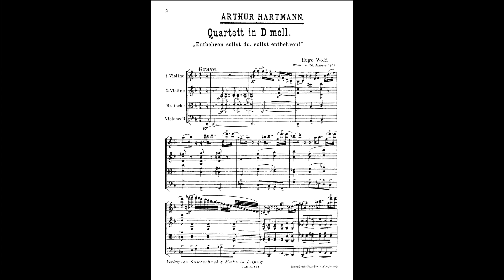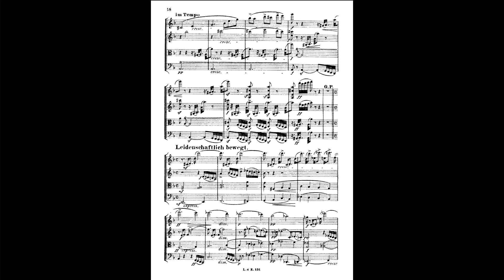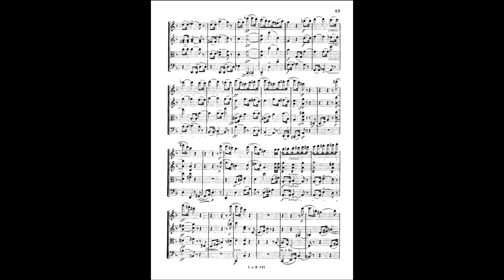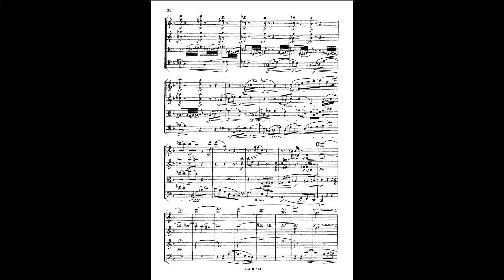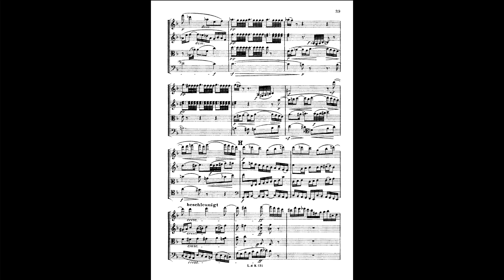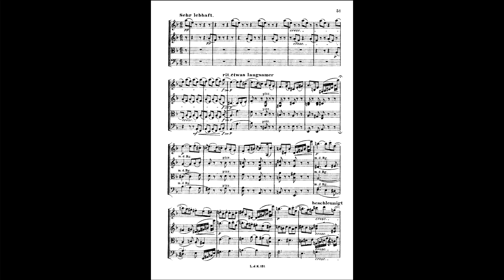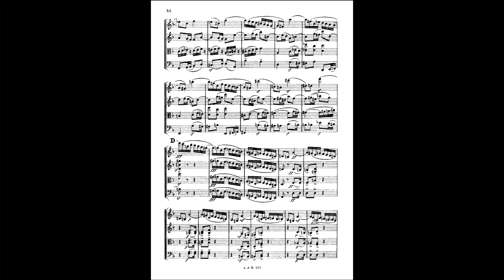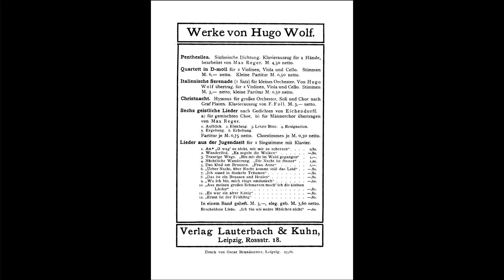STRING QUARTET IN D MINOR by Hugo Wolf {Audio + Full score}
String Quartet in D minor
by Hugo Wolf
1. Grave - Leidenschaftlich bewegt
2. Scherzo - Resolut
3. Langsam
4. Sehr lebhaft
Quaertetto Prometeo:
Giulio Rovighi, Aldo Campagnari, violin
Massimo Piva, viola-Francesco Dillon, cello